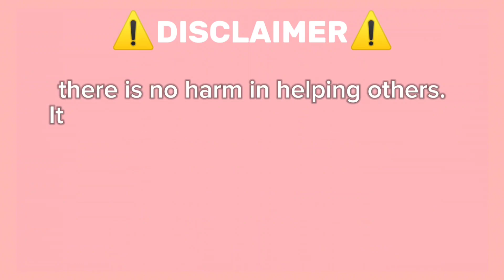Guide How To Get Kaya FC Iloilo On Roblox Find the Football Club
⚽ Find the Football Club All Locations Guide

Hey everyone! If you're a football fan, you're going to love **Find the Football Club**. Your goal is to locate all the hidden football clubs on the map. Don't worry if you're having trouble—I've got you covered with a complete guide in this video. Watch till the end to discover all the football club locations and complete your collection!